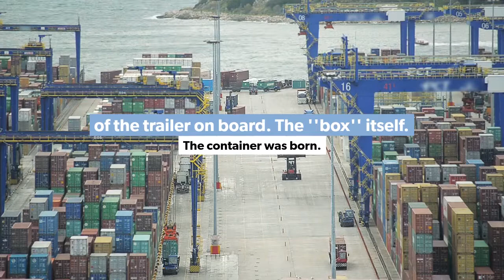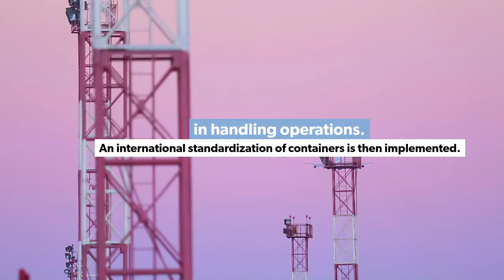What is the history of the shipping container? Conteneurs SEA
Do you use shipping containers in your business? Would you like to know the container’s story?

Find the whole story of the container in this video. You will discover how this system has evolved from a trailer to an habitat.

Throughout the world, container is used in many forms, products storage, decorative parts, offices, restaurants and transport systems, the container is one of the major revolutions of the 20th century.

Watch our video now.